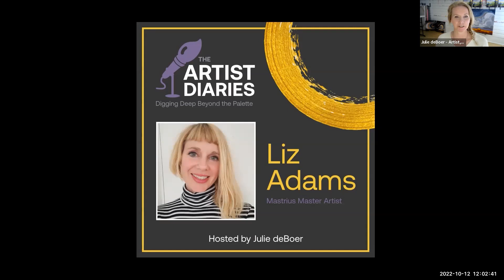Episode #5 with Liz Adams - The Artist Diaries Digging Deep Beyond the Palette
Welcome to the Artist Diaries! I'm Julie deBoer, artist and Founder of Mastrius, the wonderfully supportive, non-competitive artist community, connecting artists with Master artists for mentorship.

This is our fifth episode where I interview Mastrius Master Artist Liz Adams, a figurative painter, poet, and humanist inspired by emotional strength. Originally from the US, Liz currently lives in Paris.

Being an artist takes courage - we put our hearts out on the canvas, for the world to judge. It's not easy but it's what we're made to do.  So welcome to the Artist Diaries! I hope you enjoy it, are inspired by it, and find comradery in the stories shared so vulnerably by our artists at Mastrius.